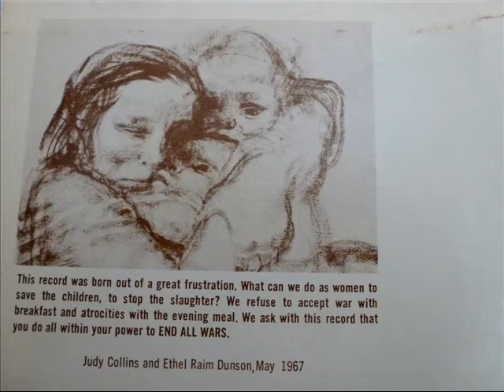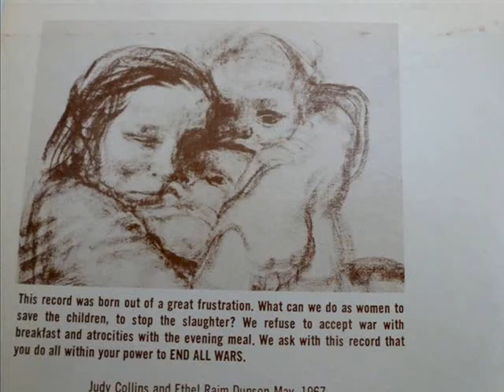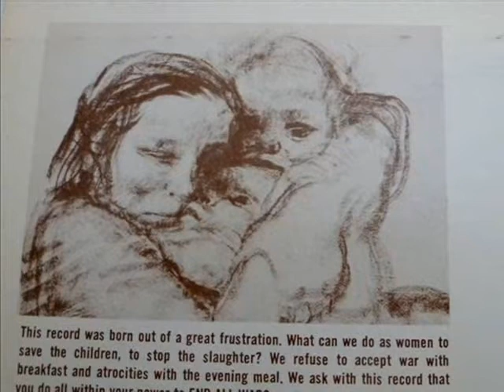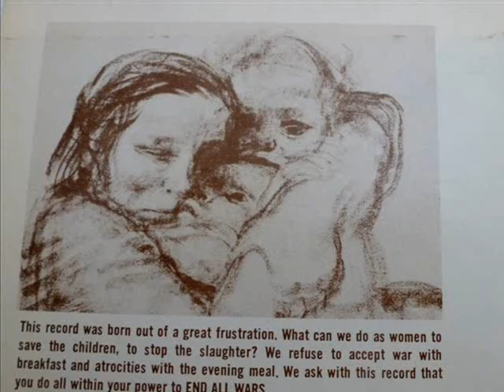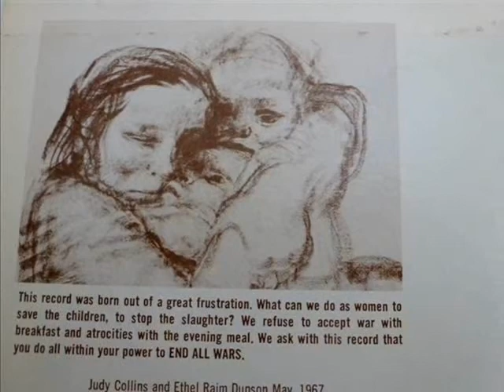Judy Collins sings in French LA COLOMBE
In 1967 Judy Collins and Ethel Raim Dunson produced an album for "Women Strike For Peace" called "Save The Children - Songs From The Hearts of Women." A year before, Collins recorded the first English language version, written by an Englishman named Alasdair Clayre, of Jacques Brel's La Colombe, which he wrote in 1959. For this record, Collins did something truly remarkable. She sang La Colombe passionately in French, using Brel's original lyrics, but adapting them to Clayre's extended arrangement. Bruce Langhorne accompanies her on the guitar. She recites, with some embellishment, a partial translation of Brel's French lyrics before she begins singing. This obscure album is unfortunately the only source for this song. The record has some static, which serendipitously sounds like rain that I imagine watching and hearing along with Collins on that grey day in Paris where she channels Brel's lament for young men going off to war. The cover art for the album is a reproduction of Kathe Kollwitz' drawing from 1932, Mother with Children.

Pourquoi cette fanfare
Quand les soldats par quatre
Attendent les massacres
Sur le quai d'une gare
Pourquoi ce train ventru
Qui ronronne et soupire
Avant de nous conduire
Jusqu'au malentendu
Pourquoi les chants les cris
Des foules venues fleurir
Ceux qui ont le droit de partir
Au nom de leurs conneries

Nous n'irons plus au bois la colombe est blessée
Nous n'allons pas au bois nous allons la tuer

Pourquoi l'heure que voilà
Où finit notre enfance
Où finit notre chance
Où notre train s'en va
Pourquoi ce lourd convoi
Chargé d'hommes en gris
Repeints en une nuit
Pour partir en soldats
Pourquoi ce train de pluie
Pourquoi ce train de guerre
Pourquoi ce cimetière
En marche vers la nuit

Pourquoi les monuments
Qu'offriront les défaites
Les phrases déjà faites
Qui suivront l'enterrement
Pourquoi l'enfant mort-né
Que sera la victoire
Pourquoi les jours de gloire
Que d'autres auront payés
Pourquoi ces coins de terre
Que l'on va peindre en gris
Puisque c'est au fusil
Qu'on éteint la lumière

Pourquoi ton cher visage
Dégrafé par les larmes
Qui me rendait les armes
Aux sources du voyage
Pourquoi ton corps qui sombre
Ton corps qui disparaît
Et n'est plus sur le quai
Qu'une fleur sur une tombe
Pourquoi ces prochains jours
Où je devrais penser
A ne plus m'habiller
Que d'une moitié d'amour